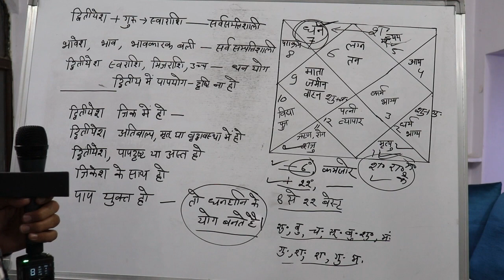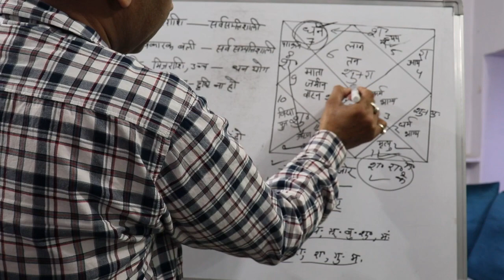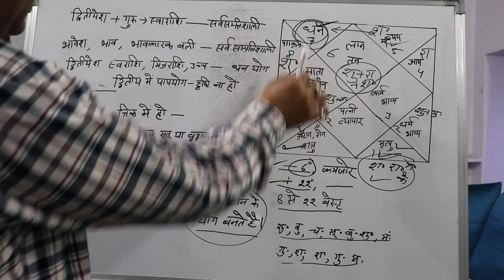धन भाव की सम्पूर्ण जानकारी